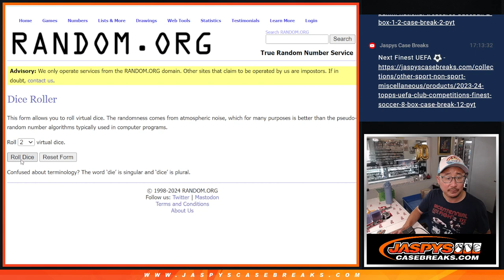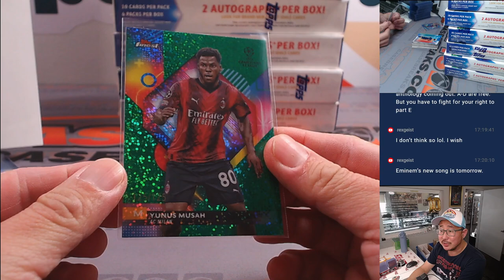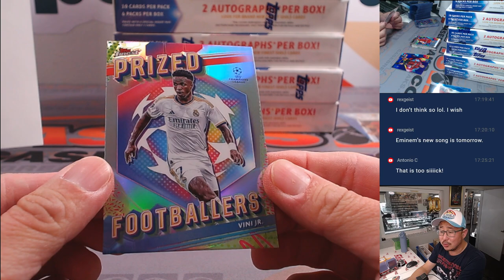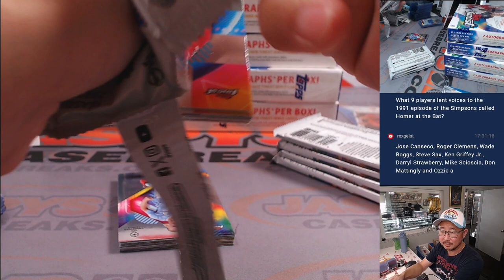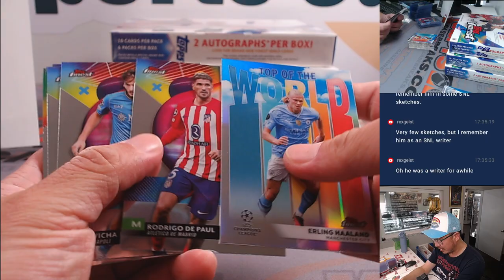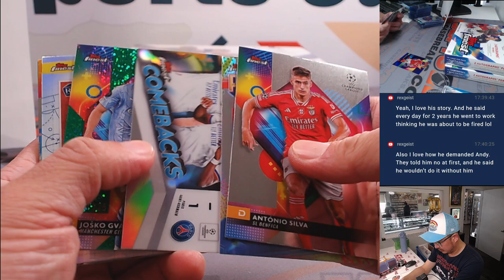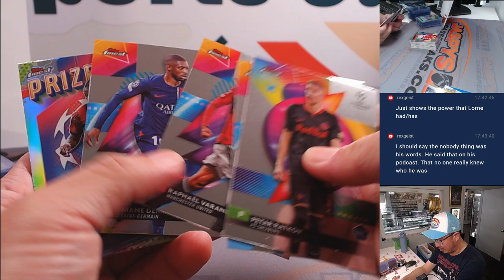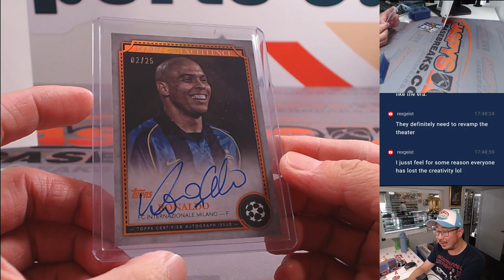Th, 05/30/24 - 2023/24 TOPPS UEFA CLUB COMPETITIONS FINEST SOCCER 8-BOX CASE BREAK #11 *PYT*